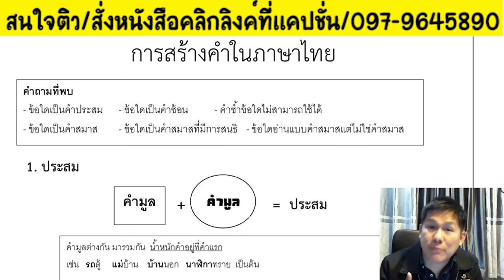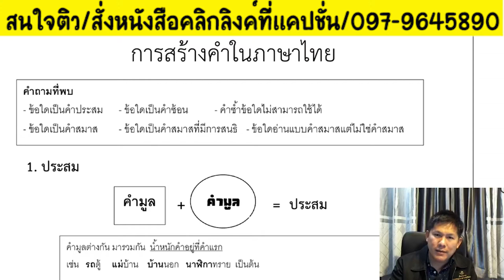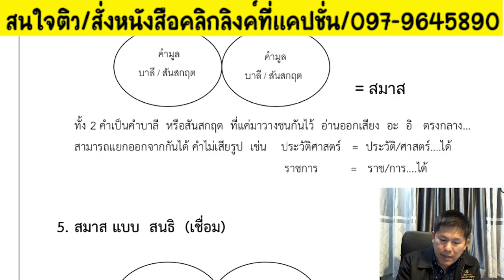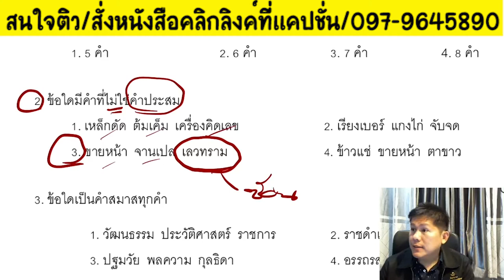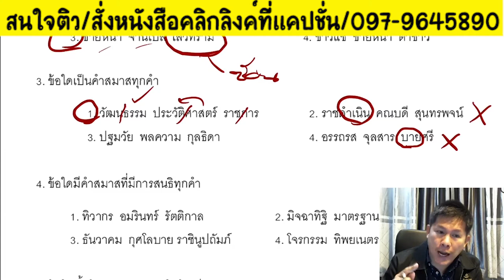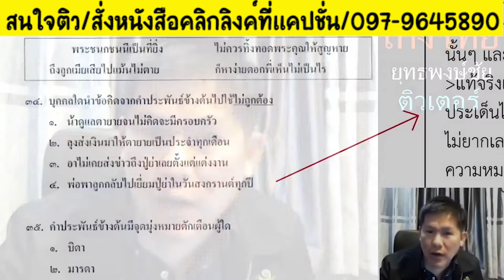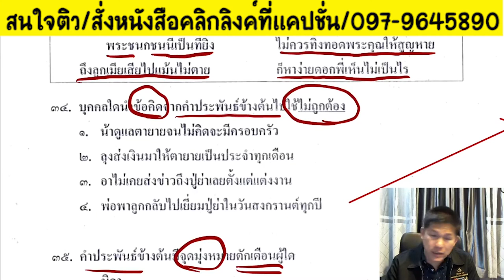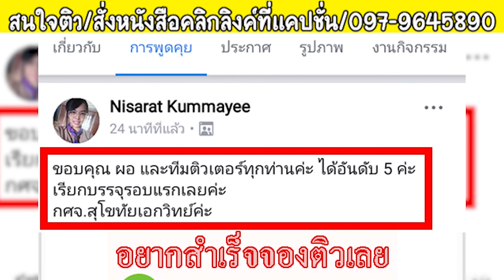📌การสร้างคำในภาษาไทย